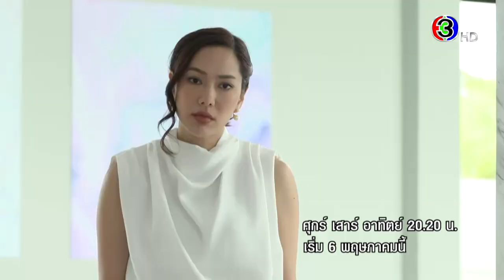มามี้ที่รัก 6 พ.ค.นี้เสนอเป็นตอนแรก | 3Plus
เรื่องมันเศร้าของเหล่าคุณแม่...
เอาที่คุณแม่สบายใจ
เตรียมพบกับละครอบอุ่นหัวใจ "มามี้ที่รัก"💕
 6 พ.ค.นี้เสนอเป็นตอนแรก